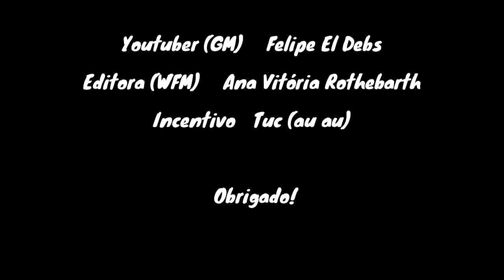Entrevista GM André Diamant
Olá, pessoal!

Entrevista com o GM André Diamant sobre seus primeiros passos até o título de Grande Mestre.